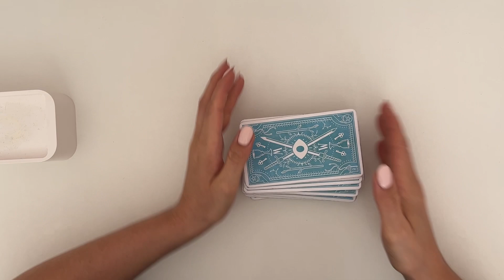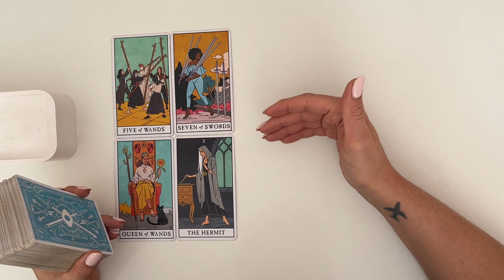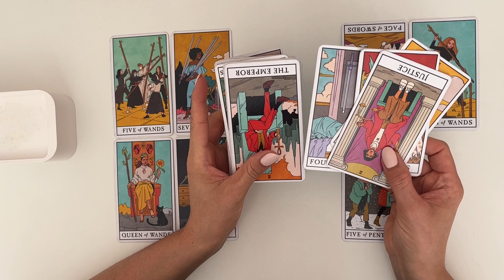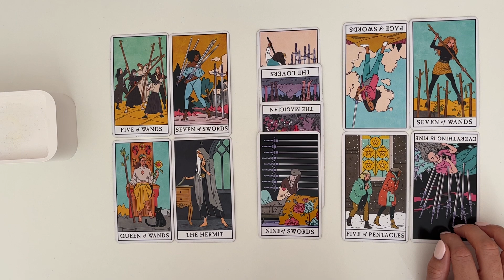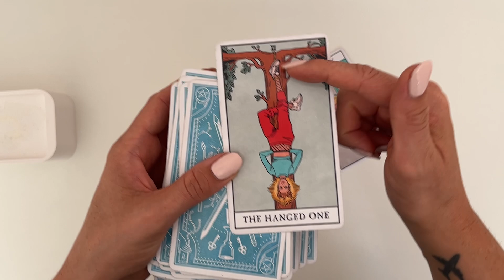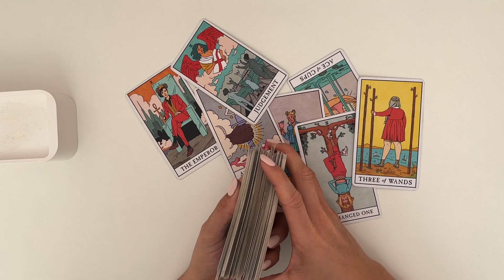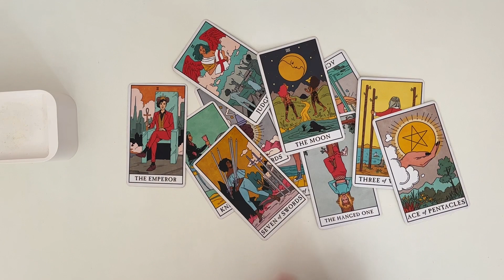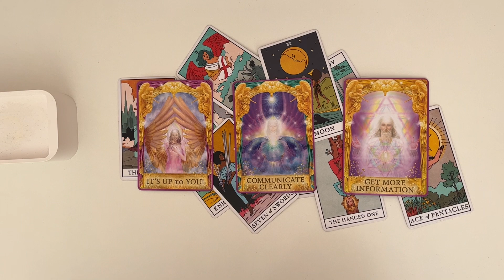ARIES~"CLOSING OUT CYCLES THAT DON'T SERVE U"🥰🫶😇~{1ST~16TH JULY}❤️🌟💰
Hey Guys!! 🙂😍🙂

Decks used:
💛 Angel Answers
💛 Hidden Truth Oracle
💛 Lover’s Oracle

(PLEASE READ)